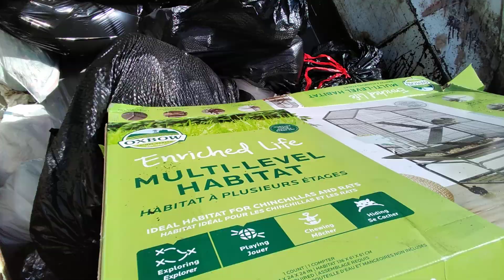Tipper Is Violent Hopper View